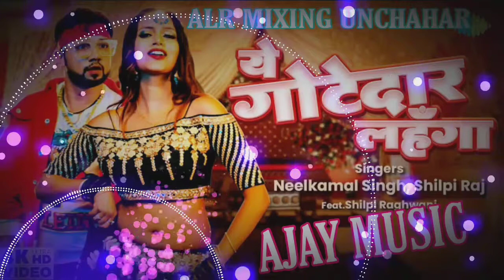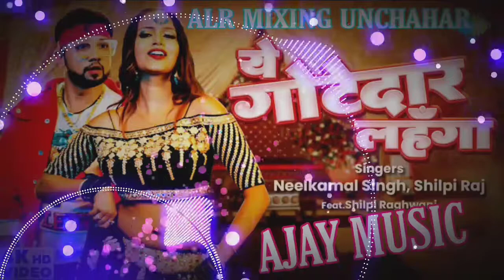ye gotedar lehenga niklu jab daal ke dj song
ALR MIXING UNCHAHAR 💯💯💯💯💯💯💯